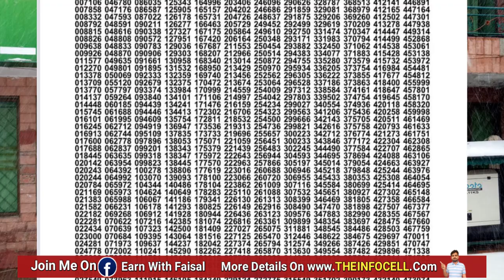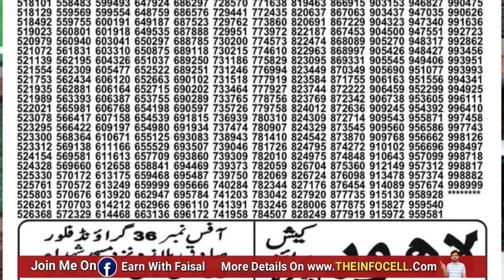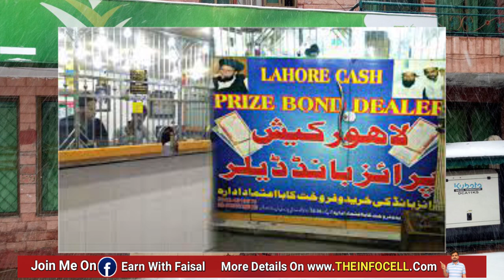Thai Lottery Draw Today And 1500 Prize bond Complete list